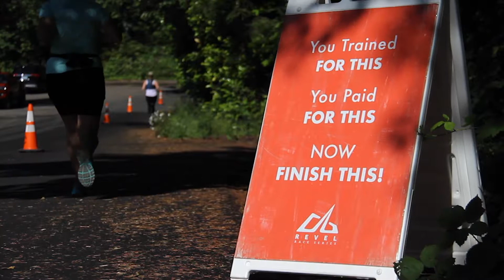2019 REVEL Mt Hood Marathon: Sandee Landon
Sandee Landon in the 2019 REVEL Mt Hood Marathon.